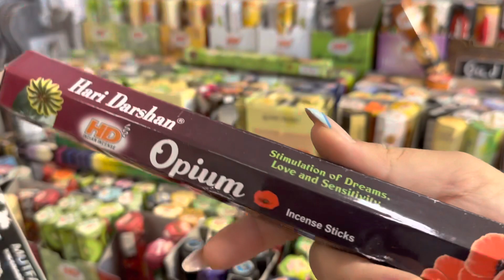BÖYLE BİR İDDİA OLAMAZ!😰| gelen kargoları açalım, her şey çok ucuz!, galatasaray maç tahmini💛❤️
BANA ULAŞIN!